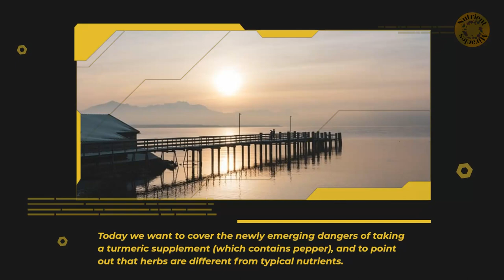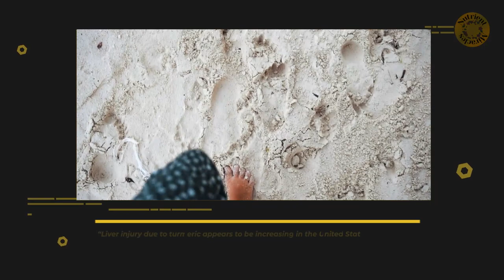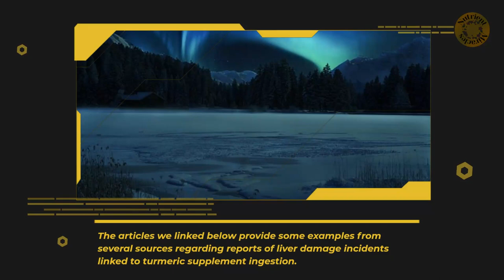Turmeric supplements can cause liver damage | Get the Facts About the Dangers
Today we want to cover the newly emerging dangers of taking a turmeric supplement (which contains pepper), and to point out that herbs are different from typical nutrients.

Recently, I personally had a physical exam with a standard blood work-up at my primary care physician’s office. My results came back with abnormal liver enzyme numbers and my Doctor asked me some general questions.

He was concerned about a “drug induced” issue that may be causing liver damage. I told him I drink wine etc., he said to stop all alcohol use. He then inquired if I was taking Acetaminophen products (over the counter pain medications), I told him no, and I haven’t taken them in years.

I went home and started noticing news events regarding liver damage from turmeric supplements, in rare cases (isolated findings and reports). I had been taking a supplement with turmeric infused with pepper, every day for about 2 months.

I stopped taking the supplement immediately and started taking Milk thistle. The Doctor requested that I take a blood test called a Hepatitis panel. I took the test about a month later, and thankfully, my liver numbers were normal again.

Although the reports are minimal regarding this issue, I wanted to share the experience so that our followers are aware of the possible dangers of taking an herbal supplement, such as turmeric.

Please be aware of the possibility of issues when taking herbal remedies. This is not the same as taking vital nutrient supplements our bodies require on a daily basis to sustain nominal health.
Get the Facts About the Dangers
Herbal remedies have been used for many years to treat specific illnesses, and thus should be looked at as more of a temporary treatment like medicine, than vitamins.

An Article from the American Journal of Medicine (October 13, 2022 - see link below) concluded that:

 “Liver injury due to turmeric appears to be increasing in the United States, perhaps reflecting usage patterns or increased combination with black pepper. Turmeric causes potentially severe liver injury that is typically hepatocellular, with a latency of 1 to 4 months and strong linkage to HLA-B*35:01.”

The articles our team linked below provide some examples from several sources regarding reports of liver damage incidents linked to turmeric supplement ingestion.

Please stay healthy out there  and we hope to provide more valuable information as we learn more in the coming years. We truly appreciate your support and hope to become a valuable source of information for everyone going forward.